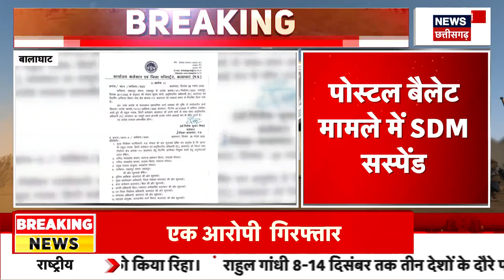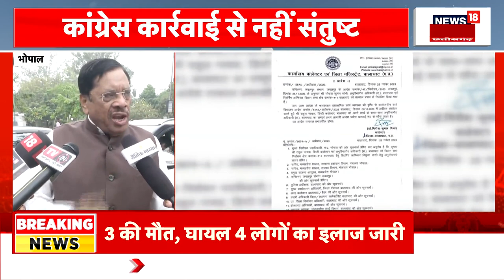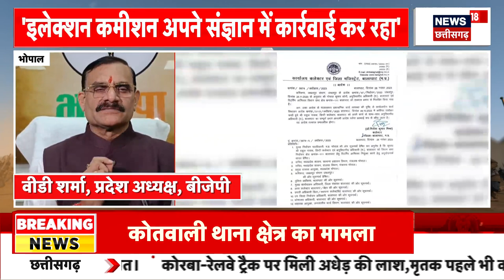MP News : Khargone में हथियारों के सौदागरों पर Police का शिकंजा | Breaking News | Illegal Weapons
Khargone में हथियारों के सौदागरों पर Police का शिकंजा